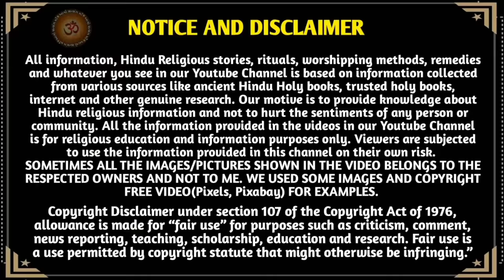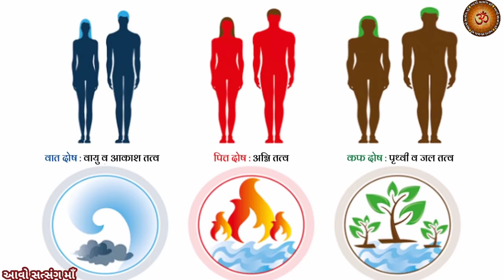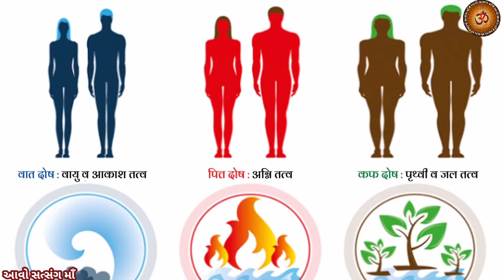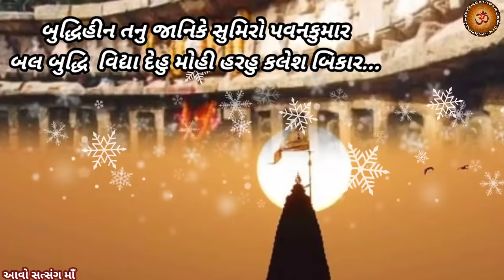હનુમાન ચાલીસાના ચમત્કારી 2 દોહા.. || Hanuman Chalisa Chamtkari 2 Doha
મિત્રો,
         Youtube ચેનલ "આવો સત્સંગ માઁ "આપ સૌ નુ હાર્દિક સ્વાગત છે.. આ વિડિઓ મા હનુમાન ચાલીસાના ચમત્કારી 2 દોહા.. || Hanuman Chalisa Chamtkari 2 Doha ||
ધન્યવાદ  🙏

Hanuman Chalisa Chamtkari 2 Doha
Tulsi dasji
Hanuman Chalisa
Hanuman Sahasra Namavali
Hanumanji Na 1000 Names
1000 Naam
Hanuman
Ramayan
Hanuman Mantra
Powerful Mantra
Hanuman Sahasranamam
Hanuman Mantra
tantrik Mantra
om namo Hanuman
Shanivar Mangalvar Mantra Jaap
Chamtkari Mantra